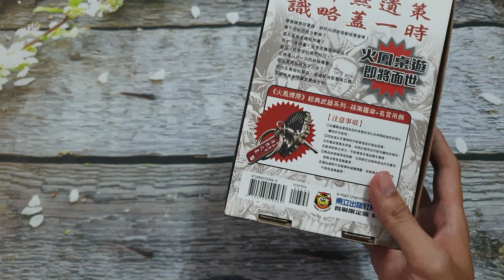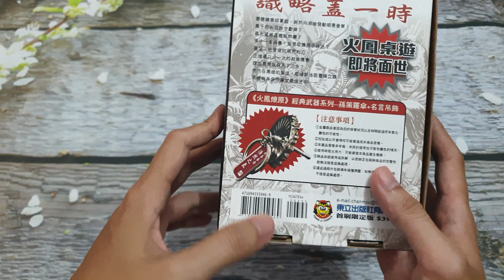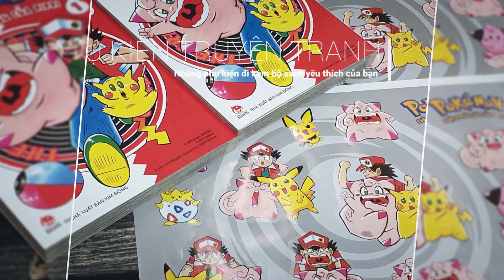REVIEW BOXSET Hỏa Phụng Liêu Nguyên Tập 65 Bản Đặc Biệt | Limited Edition | 火鳳燎原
**/// Nếu trong khi xem có xuất hiện quảng cáo, hãy xem hoặc click quảng cáo để ủng hộ kênh. Mình xin cảm ơn rất nhiều ^^ ///**